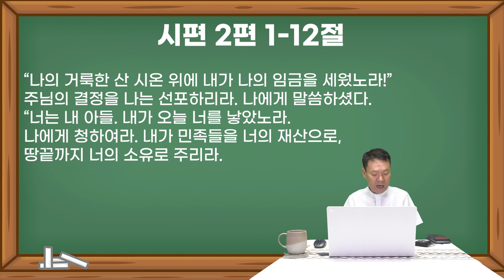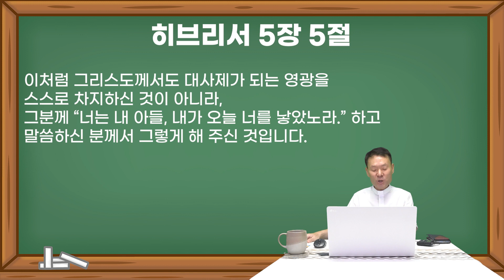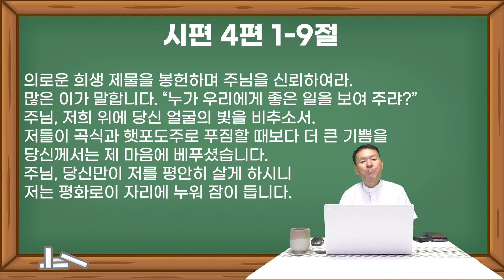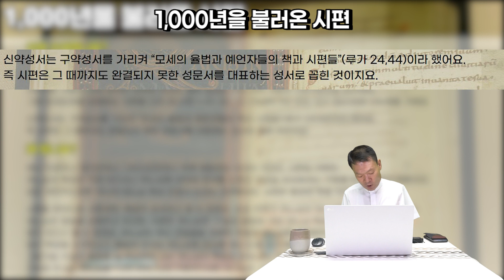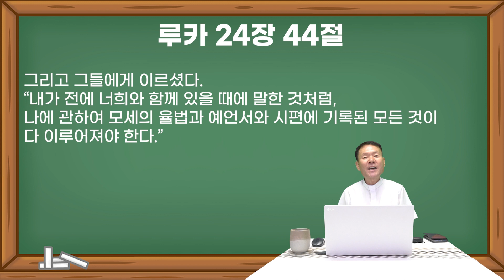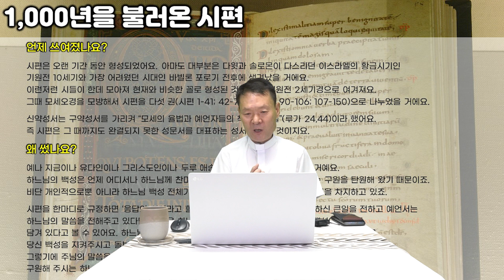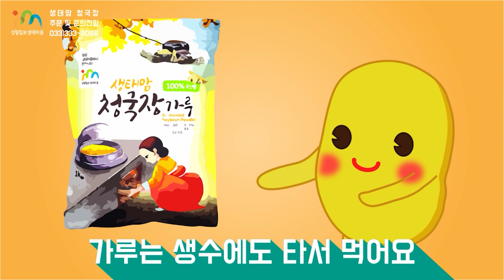21/10/06 황창연 신부 성경특강 시편 2강 : 너는 내 아들 내가 오늘 너를 낳았노라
시편 성경특강에 함께 참여하고 싶은 분들은
읽고 싶은 시편 구절과 이에 대한 사연을 녹음해 주셔서 성함, 전화번호 등을

배론성지 최양업신부 기념성당 냉난방기 설치 도움 계좌
농협 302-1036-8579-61 예금주 : 황창연